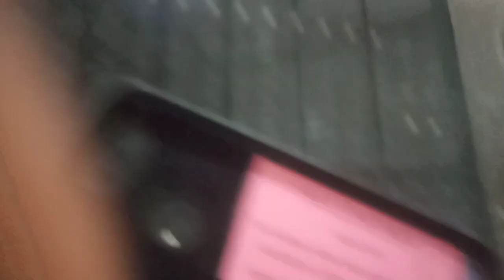Pa.Kham lian sum..CA hun